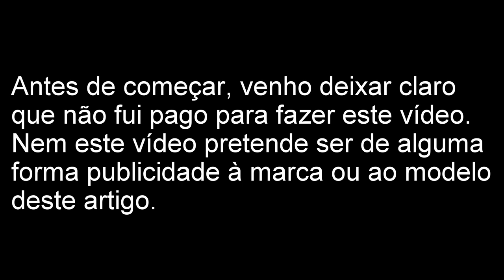Primeiro fim-de-semana com o DJI Spark (With EN subtitles!)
Após o primeiro fim-de-semana com o DJI Spark aqui fica a minha segunda análise.